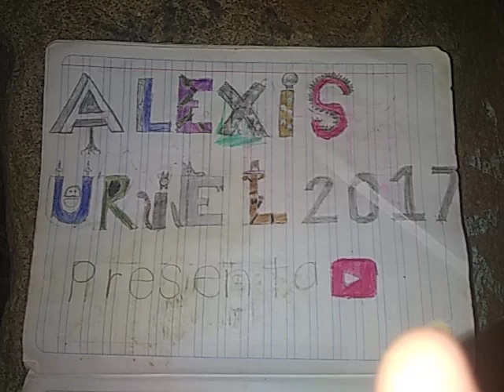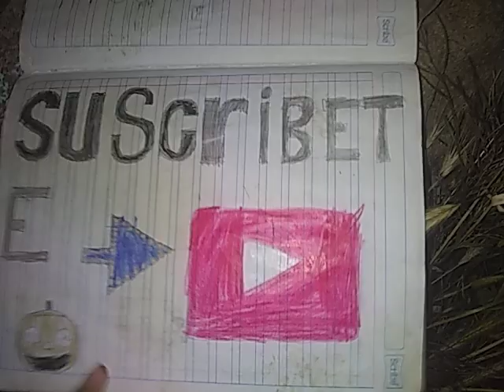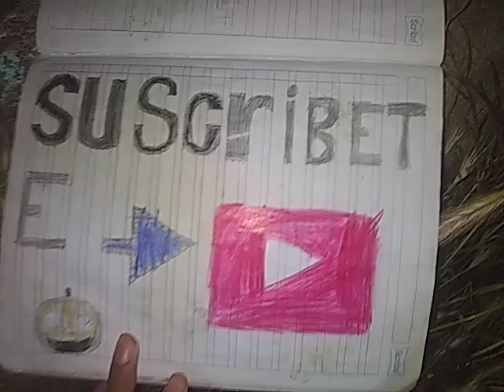entrando al parque de noche | ALEXIS URIEL 2017